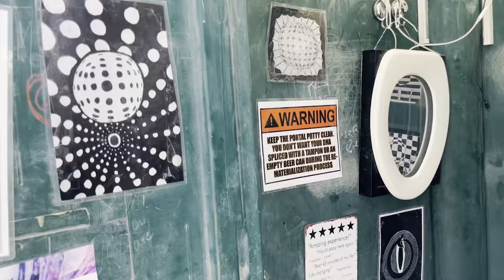Burning Man 2022: Waking Dreams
Video by Matt Sullivan
Music bt Tobtok